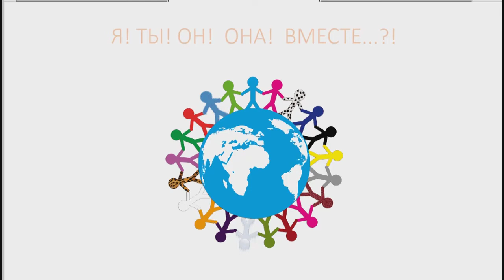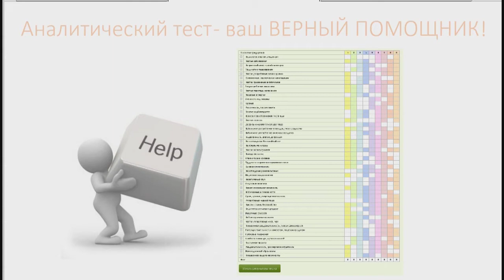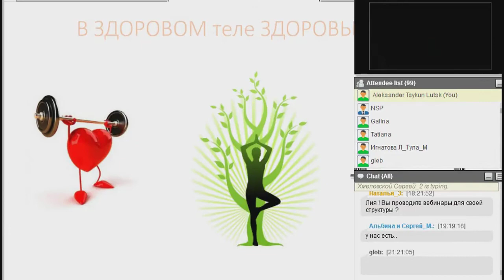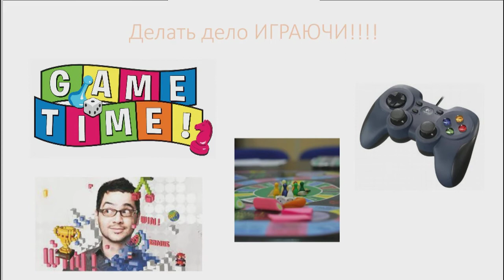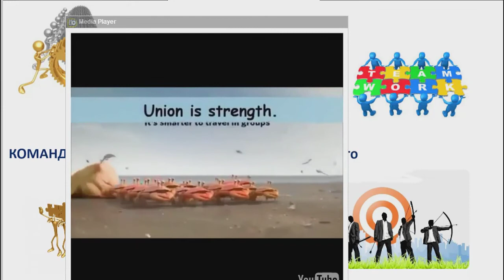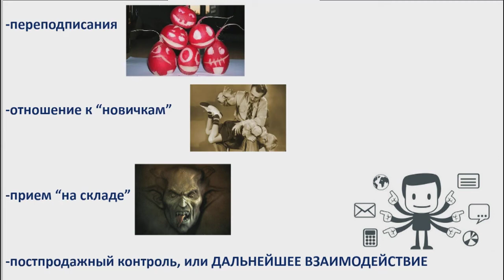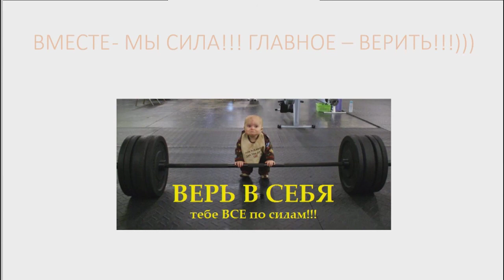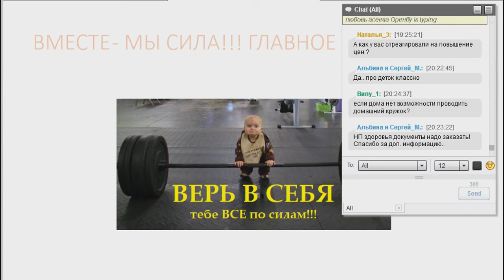Я Ты Он Она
Рассказывает Лия Метельницкая.